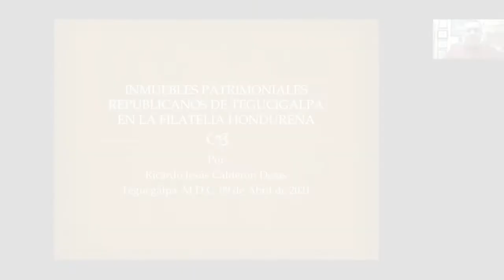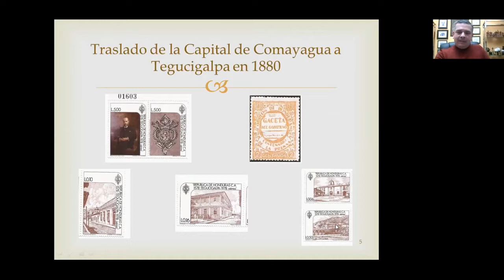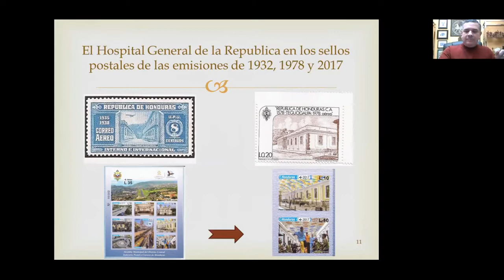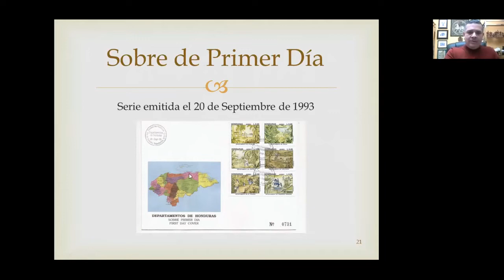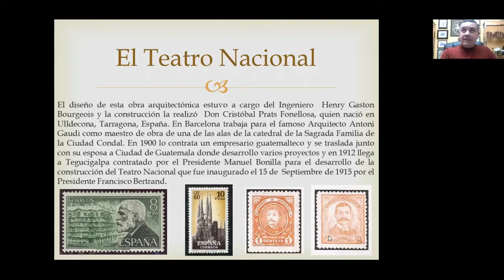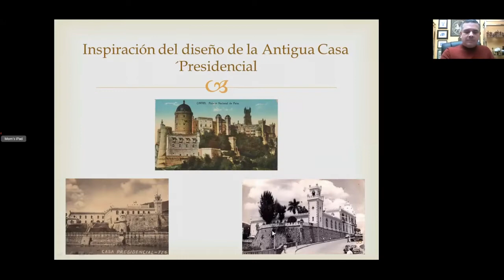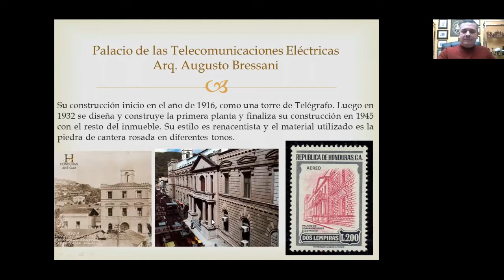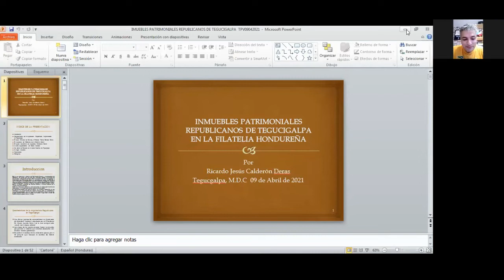Inmuebles Patrimoniales Republicanos de Tegucigalpa en la Filatelia Hondureña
Ricardo Calderón Deras, 9 de abril del 2021